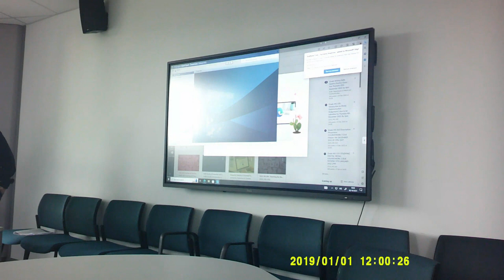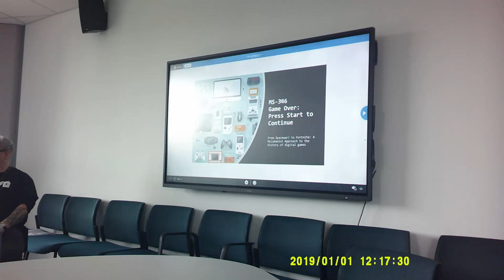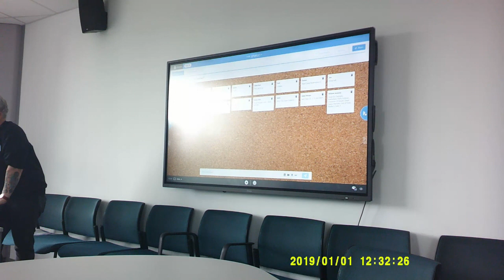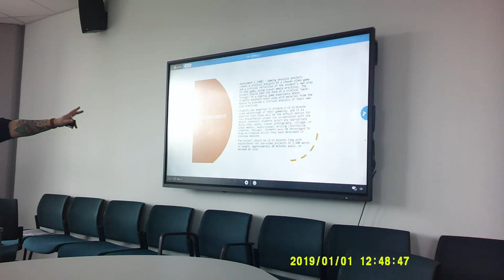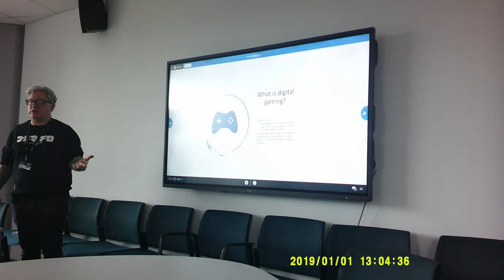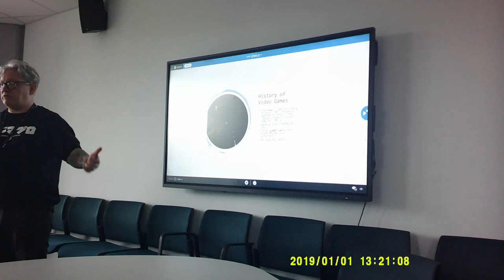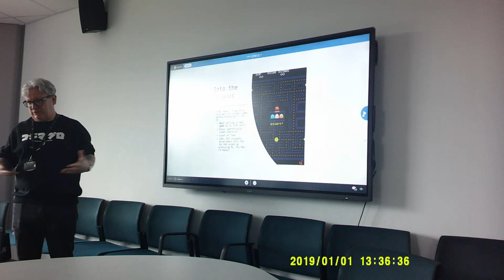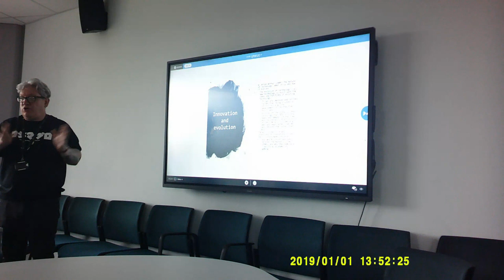MS 346 Lecture 1 2023 History of Digital Games